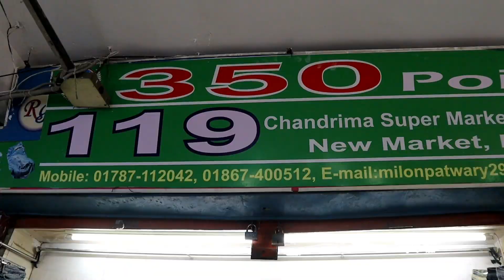28 থেকে 60 সাইজের প্যান্ট-শার্ট মাত্র 350 টাকায় পাবেন 🔥 Buy export quality jeans pant price bd 2021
যারা কম দামে ভালো প্যান্ট চান তারা এই ভিডিওটি দেখতে পারেন l

✅ 350 point shop-119, Chondrima super market ( 2 Tala ), new market, Dhaka

✅ Imo number. :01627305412 , Bkash : 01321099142, Imo :: 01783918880

📵 বিশেষ সতর্কীকরন: আমাদের উদ্দেশ্য শুধুমাত্র সন্ধান দেয়া। পন্য ক্রয়-বিক্রয় এবং আর্থিক লেন-দেনে সতর্ক থাকুন। ক্রেতা এবং বিক্রেতার কোন জটিলতার দ্বায় “shopnil vlogs ” কর্তৃপক্ষ নিতে বাধ্য নয়। Be careful about making financial transactions. We have nothing to do with any kind of financial transaction.